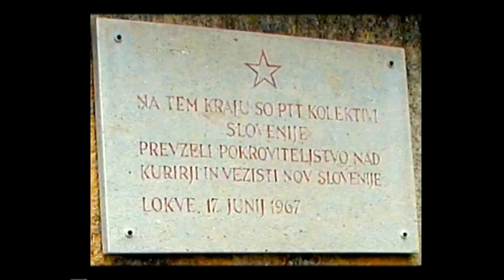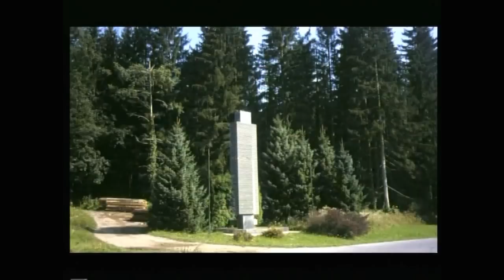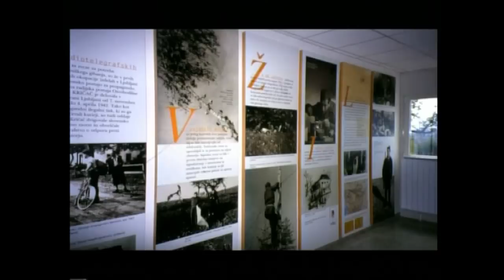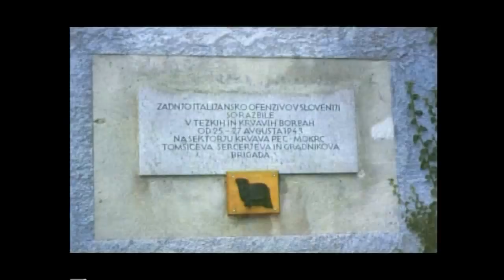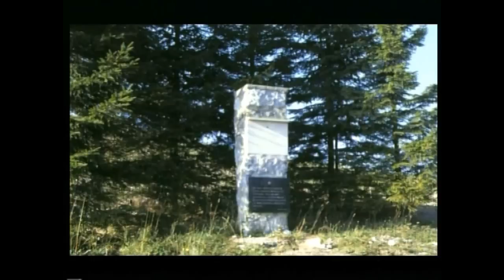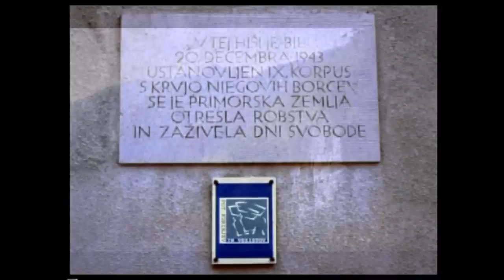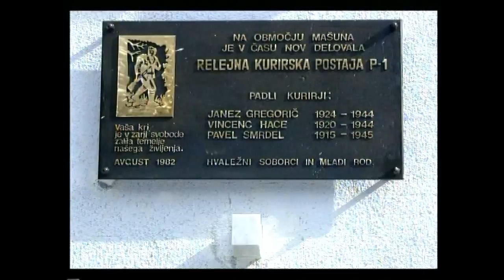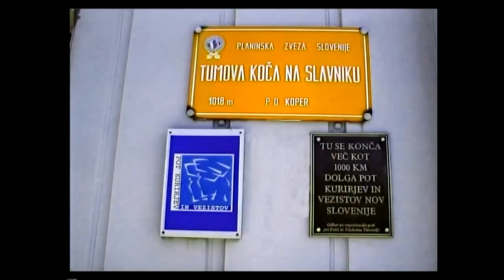Pot kurirjev in vezistov. Multimedijska predstavitev.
Pot kurirjev in vezistov je najdaljša in po mnenju mnogih pohodnikov najlepša slovenska vezna in pohodniška pot. Dolga je skoraj 1200km in poteka po vseh slovenskih pokrajinah. Oglejte si multimedijsko predstavitev. Režiser Milan Rejec.